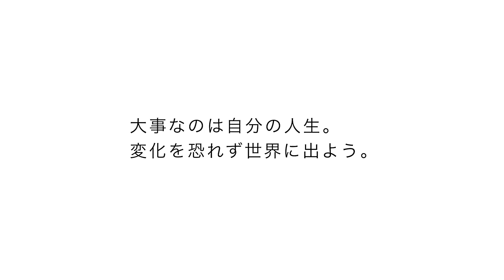【N/S高】植野有砂 ～まわりの評価を気にして前に進めない学生へ～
「FIG＆VIPER」クリエイティブディレクター・DJ
植野有砂さんによるメッセージです。